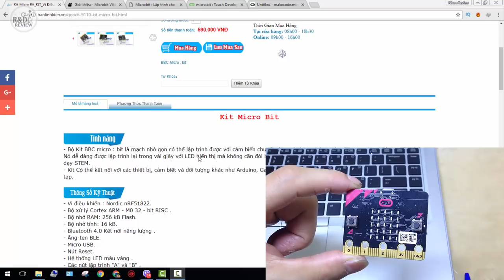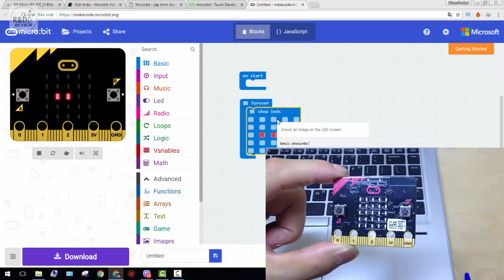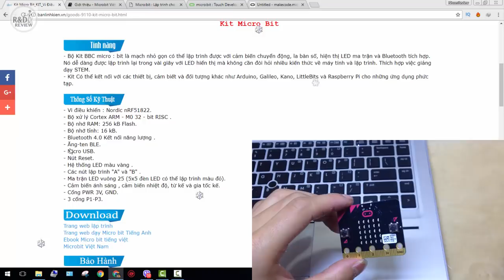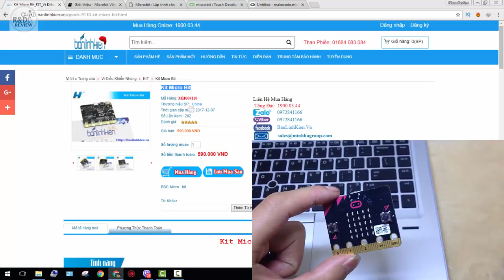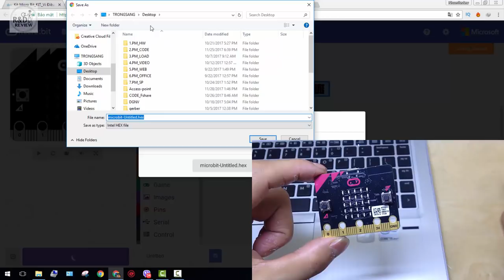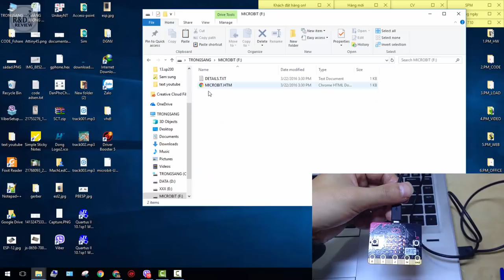Kit Micro Bit - Ai Cũng Có Thể Học| Nhóm Review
Nội Dung: Kit Micro Bit - Ai Cũng Có Thể Học| Nhóm Review